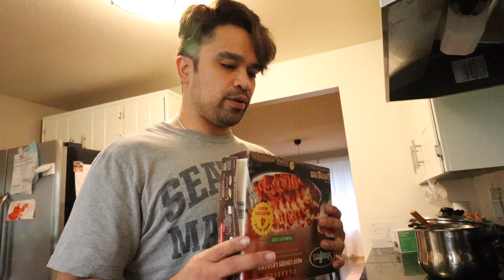Dad got vlogging gear for Christmas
So I took the day off and enjoyed some ME time. I love my boys! Of course! but sometimes it's just nice to literally do NOTHING. haha I was so excited to just sit and watch tv for hours. Oh and I wanted to share what I got to upgrade my Vlogging Kit. Here's what I got:

GoPro 7

Zhiyun Gimbal

Canon 2 Lens Kit

DJI Spark

I'm really looking forward to 2019 and building off of the growth from 2018!!!